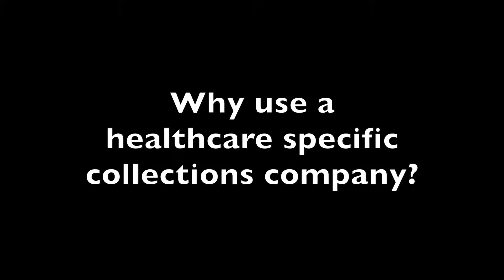Why you should use a healthcare specific collections company?